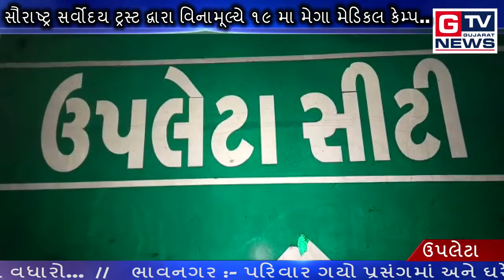ઉપલેટા :- મેગા મેડિકલ તથા સર્જીકલ કેમ્પ...|| GTV_GUJARAT_NEWS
ઉપલેટા :- મેગા મેડિકલ તથા સર્જીકલ કેમ્પ...